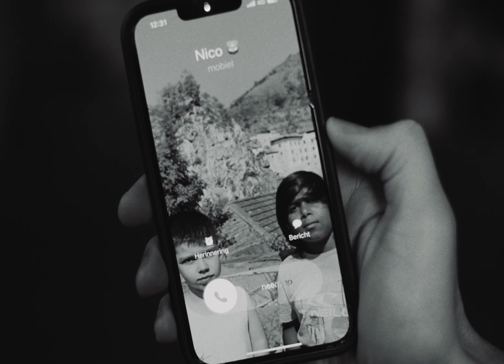Amir of Strijder voor Auxiety van Club Lees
In het boek Auxiety van Dieuwertje Heuvelings gaat hiphop-artiest Amir door een moeilijke tijd en grijpt naar verdovende middelen zoals lean. Als filmmaker voelde Lemuël zich geïnspireerd door deze hoofdstukken, en maakte zijn eigen filmische interpretatie van een scène uit het boek.

Amir: Redouan Azmi
Nico: Adit Mahajan
Regie: Lemuël de Graav
Productie: Joey Jansen
Camera: Sean Louw
geluidsontwerp: Isa de Rijck van der Gracht

Auxiety van Dieuwertje Heuvelings is het tweede boek van Club Lees, gekozen door clublid Lemuël de Graav. Deze video was oorspronkelijk beschikbaar van 20 november 2023 – 19 december 2023 in de Club Lees-app in hoofdstuk 19 – Amir.

Club Lees is de online leesclub van VPRO. Het draait in Club Lees om goede verhalen, liefde voor lezen en wat er in de marges van een boek gebeurt. Je krijgt maandelijks een digitaal boek (gratis) in de Club Lees-app, geannoteerd en verrijkt met content, gemaakt door de leden van Club Lees; short form content op Instagram en TikTok; plus een maandelijkse digitale meet-up met lezers.